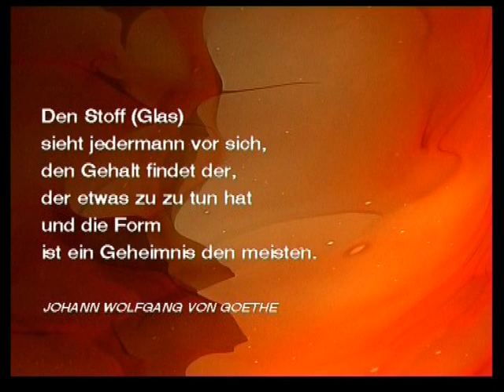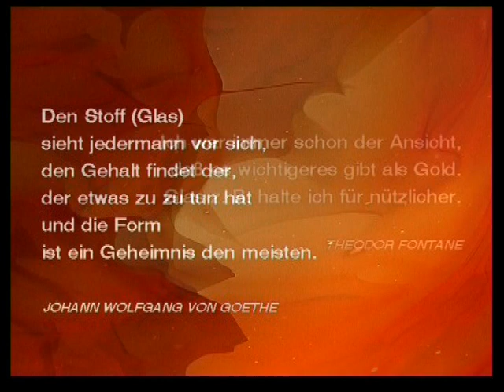Visions in Glass and Light - Glashütte Lamberts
Modernes Gestalten mit mundgeblasenen Gläsern in der Architektur

Die Anwendungsmöglichkeiten von Original mundgeblasenen Lamberts-Tafelgläsern in der modernen Architektur sind nahezu unbegrenzt.
Sie bleiben einerseits zeitlos klassisch, folgen aber andererseits ebenso mühelos den Anforderungen innovativer Techniken, die Künstler, Architekten und Bauherren aus aller Welt.
Sie lassen sich großflächig zu Verbundglas laminieren, mehrlagig auf geprüfte ESG-Sicherheitsträgerscheiben aufbringen, erfüllen sämtliche DIN-Normen.
Lamberts Gläser kann man problemlos schneiden, sägen, schleifen, polieren, bohren, wasserstrahlen, biegen und verformen.
Sie erlauben Ätzen, Sandstrahlen, Airbrush, Siebdruck, Malen. Sie lassen sich für gestaltete Photovoltaik einsetzen oder in historischen Bauwerken wie der Dresdener Frauenkirche.
Wir möchten Sie ganz einfach inspirieren - und animieren. Denn für uns ist Glas mehr als nur ein Werkstoff. Für uns hat es eine „Seele„.
In Deutsch und Englisch erhältlich.